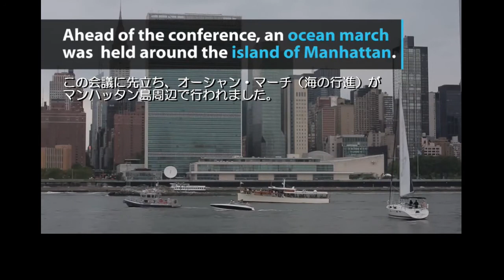国連海洋会議、開幕（2017年6月5日）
6月5日、ニューヨークの国連本部で史上初となる「国連海洋会議」が始まりました。